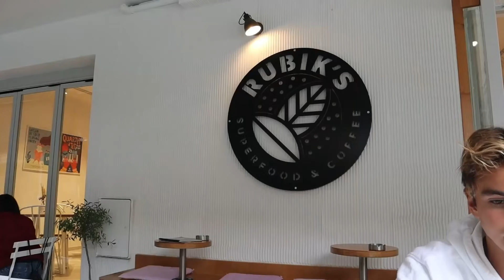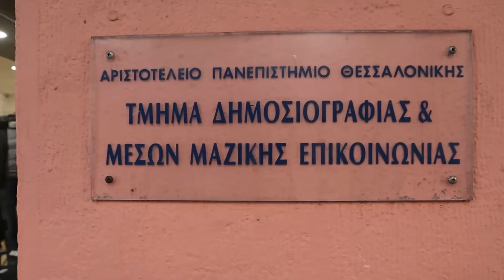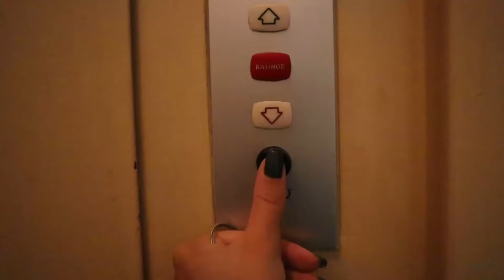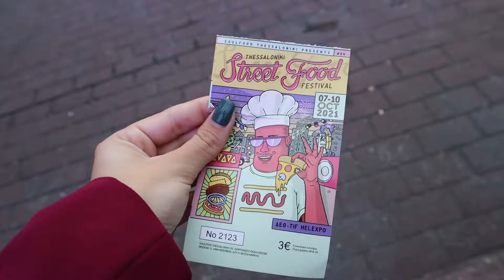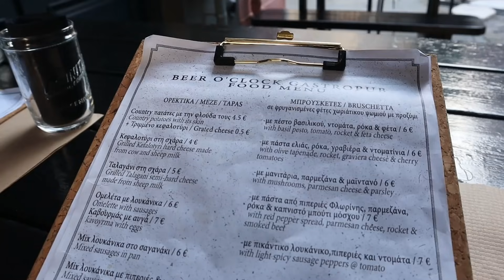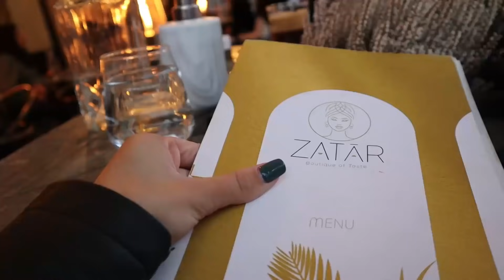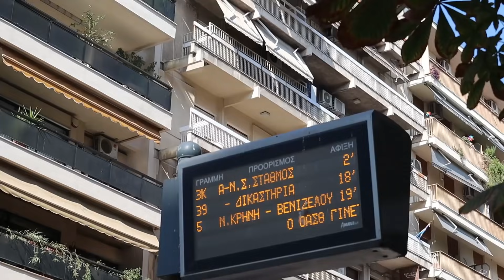Πανεπιστήμιο, school supplies haul και street food festival | Elena Paliou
Ελπίζω να σας άρεσε το βίντεο! Αν θέλετε να ενημερώνεστε για περισσότερα μην ξεχάσετε να κάνετε like και να πατήσετε το καμπανάκι ώστε να σας έρχονται ειδοποιήσεις κάθε φορά που ανεβάζω βίντεο.🔔

Nέο βίντεο κάθε Παρασκευή στις 15:00​, με κάποια έξτρα βίντεο τις Δευτέρες την ίδια ώρα..

depop: @diysbyelena
thrift account instagram: @_el_thrift

Πολλά πολλά φιλάκια!